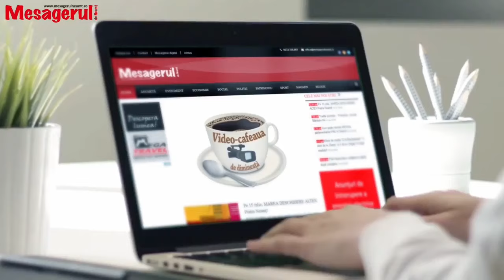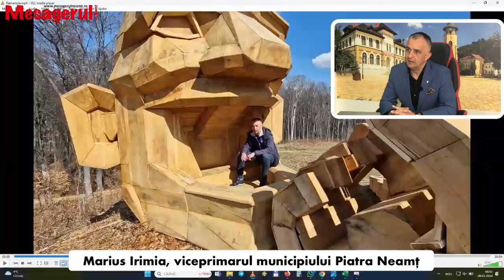Cafeaua de dimineata. Marius Irimia, viceprimarul municipiului Piatra Neamț